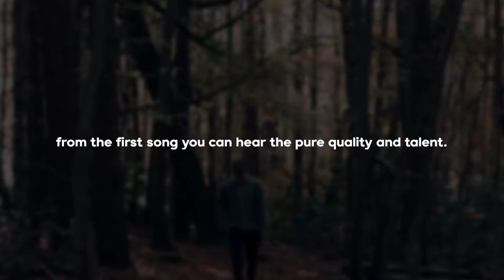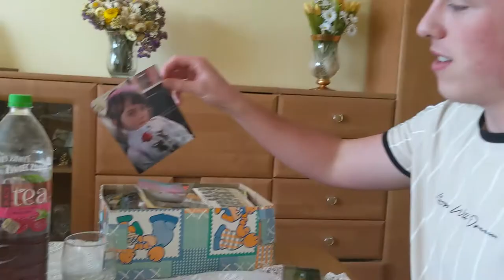Making Memories with my Girlfriend | POLAND TRAVEL VLOG✈️ | Karina & Joe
Today Karina and Joe fly over from England to poland. They decide to explore Poland

Places we visit today:
- Gdańsk
- Sopot
- Bydgoszcz

Gear we use:
- Canon EF-S 18-55 mm f/3.5-5.6 IS STM Lens
- Canon EF 50 mm-f/1.4 USM Lens

About us:
Karina and Joe are a couple who met back in August 2018 who have a passion and interest for traveling, taking photos and making videos. The once long distance relationship couple, who now live together in England enjoy traveling to different, unique and interesting places around the world. They understand that they are both still young, which is why they want to document and record their travels through YouTube, and they would love it if you joined them on their adventure